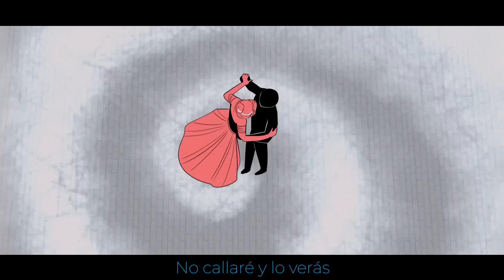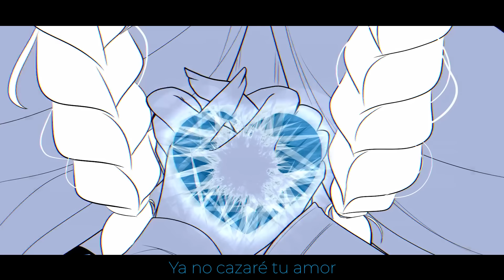ANNA'S VILLAIN SONG - Finalmente y Como Nunca | ANIMATIC FROZEN | Cover Español | David Delgado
Cover en Español de la canción "Anna's Villain Song" (Inspirada en "Finalmente y Como Nunca [For The First Time In Forever]" de Frozen). Original de @LydiatheBard

HISTORIA

Anna ha sido maltratada durante años, obligada a pasar la mayor parte de sus días sola, sin amigos ni familiares que la acompañen. Ella ve pasar el tiempo y sueña con el día en que su familia pueda sanar y puedan comenzar de nuevo.

Como vemos en la película, Anna comienza a tener esperanza nuevamente el día de la coronación, ¡esta es la oportunidad que necesita para que su vida cambie! Conoce a Hans y se enamora instantáneamente, pero Elsa pierde el control cuando Anna saca a relucir el tema del matrimonio y vemos que su relación se rompe cuando Elsa congela a Arendale.

Aquí es donde nuestra historia cambia ligeramente: en lugar de convertir lentamente a Anna en hielo, la magia convierte lentamente su corazón en hielo y corrompe su espíritu esperanzado y amable en algo malvado y frío. Lentamente, los zarcillos de hielo se abren paso hasta el núcleo mismo de Anna, congelando y cambiando su propio ser.

El espíritu de Anna se corrompe aún más, y se vuelve más y más oscuro cada día hasta que la esperanza que queda en ella no es más que un recuerdo débil. Ahora conocemos a Anna justo cuando Hans la traiciona al final de la película. Es en este momento cuando el corazón de Anna se congela por completo y una nueva Anna, mucho más siniestra, se despierta. Al enterarse de la traición de Hans, Anna no queda en estado de shock como en la película. ¿Por qué estaría ella? Ella es mucho menos ingenua y su corazón helado aprendió a no confiar en la gente hace días, su plan era obvio.

El enfoque de Anna vuelve a su hermana. Ahora su mente está libre de cualquier amor o esperanza, solo tiene sus sentimientos más oscuros en los que pensar. Elsa la dejó pudrirse en ese castillo, sin mirarla ni una sola vez ni expresarle ningún tipo de amor o afecto. Todo lo que Anna quería, todo lo que necesitaba era alguien con quien hablar, alguien con quien compartir sus cargas. Pero esa nunca había sido Elsa. Anna se había esforzado tanto por hacer una conexión, pero ya había terminado de intentarlo. Si no fueran a ser hermanas, serán enemigas.

🎶 Creditos:
♦ Voz: David Delgado
♦ Adaptación: Javier Ortega @JIRAFACOVERS
♦ Mix & Master: Max Nez
♦ Video Animatic: @maepletea
♦ Original: @LydiatheBard

LETRA:
Oh, Hans
No pensarás que me creí tu actuación
Debería agradecértelo
Eras lo que me faltaba
Interesante
¿Dónde está Elsa?

Tu sombra de nuevo no seré
Tras una puerta no estaré
Encarcelada y bajo tu control
Obedecí tus órdenes
Y con los cuadros conversé
Voy a destruir las puertas hoy

Esto no es nada personal, solo…
No puedo dejar que se interpongan

La historia de mi lado se pondrá
Finalmente y como nunca
Lo que soñé podré alcanzar, oh
No callaré y lo verás

Hoy mi fuerza es enorme
Mi lugar voy a tomar
No me detendrán
Oh, no me detendrán

¿Tú pensaste que iba a tolerar
Que me denigraras con crueldad?
Serás testigo de mi potencial
La Anna inocente ya murió
No voy a ser más tu peón
¿Te doy clemencia o te asesino ya?

Oh, no te sorprendas
Seguro sabías que así acabaría todo

Abajo, hoy es la coronación
Ya no cazaré tu amor
Me alzaré pues libre soy

Tu aprobación no importa
Ya no hay nada más que hablar
No me deten—

Nada de esto debió pasar, Elsa
Pudimos ser hermanas
Pero me quedé sin opciones
Y tú ya no tienes tiempo

¿Y si hacemos un muñeco?
Cuántas veces no intenté
Que te abrieras para conversar
Brindarnos lealtad hasta la eternidad

Te ayudaba si sufrías
Contigo hasta el final
Quería una amiga
Y me dejaste atrás… atrás

Sé qué hacer con plenitud
Lo que me impedía progresar
Tan sólo eras tú

Hoy fue tu última mañana
Porque ya no vivirás
No me detendrán
No me detendrán